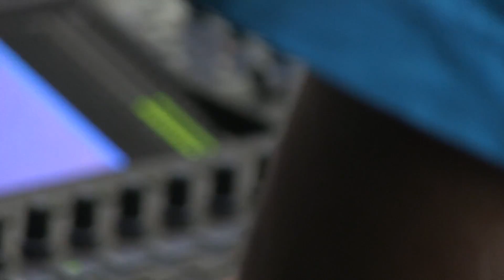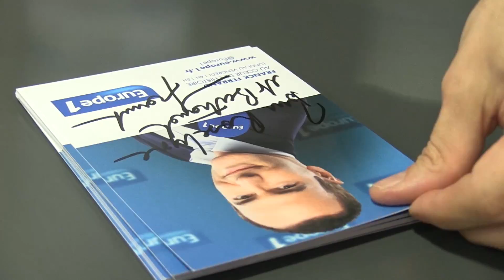Au cœur de l'histoire du Parisien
DÉLOCALISATION – A l’occasion des 70 ans du Parisien, Franck Ferrand s’est rendu au cœur de la rédaction du quotidien pour une émission spéciale.